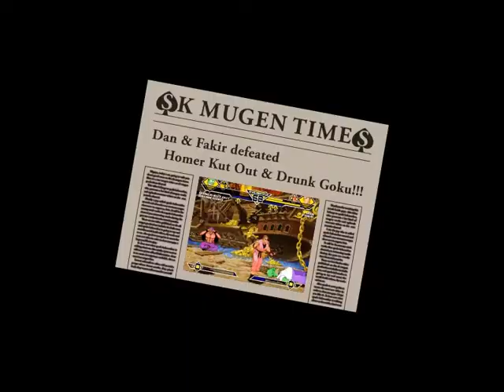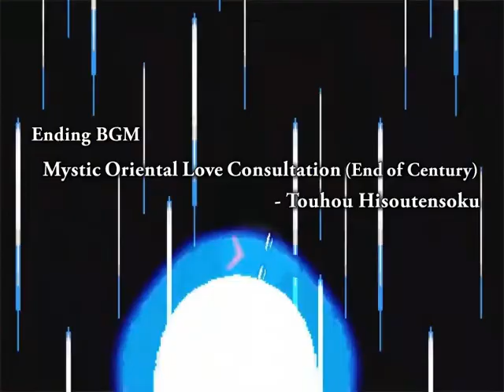SK MUGEN - Homer Kut Out & Drunk Goku vs Dan & Fakir + Weegee (Me) vs Weegee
Hi guys!! Today I'll show you a MUGEN team battle of Homer Kut Out and Drunk Goku vs Dan and Fakir. This time I sent out these two epic teams, one team is consisting of my cartoon character edits, the other is consisting of skillful fighters, Dan and Fakir. These versions of Homer and Goku basically have the same fighting actions as original Homer and Goku, but they have funny voicepacks and palettes. Every character is gonna have a good fight and show some funny moments during this team battle, it just depends on each of their own fighting skills.
After the first battle, I also have a challenge battle which Weegee is going to fight against Yagoshi's Toon Weegee! I'm gonna play as aznperson569M's version of Weegee, and use some epic special attacks to defeat an evil alter ego. It was a bit hard for me to make some useful combos, I'm such a noob when I first played as this version of Weegee. The opponent Weegee is kinda strong enough to show powerful attacks and combos, that was also a good challenge match for a player like me lol. Which characters will win each battle? You can find out by watching the match battles. Enjoy ^_^

Characters:
Homer Kut Out [Spade Kaboomber]
Dan [Phantom.of.the.Server]
Fakir [The_None]
Weegee [Aznperson569M]
Weegee [Yagoshi]

Stages:
1st: Pirate Fort - Guilty Gear Isuka
2nd: Dark Star - Kirby 64: The Crystal Shards [_Data_Drain_]

1st: Riches In Me - Guilty Gear Isuka
2nd: Zero-Two Battle - Kirby 64: The Crystal Shards